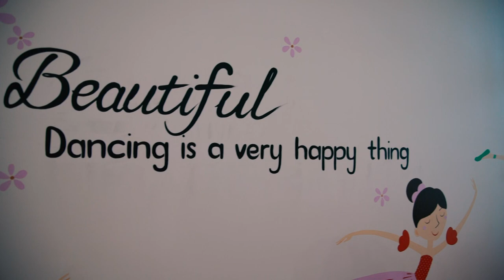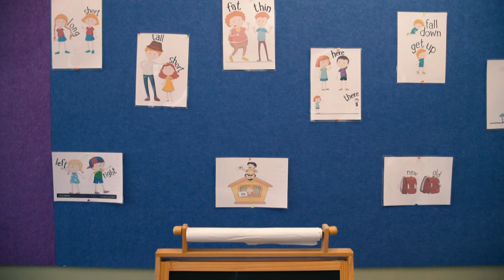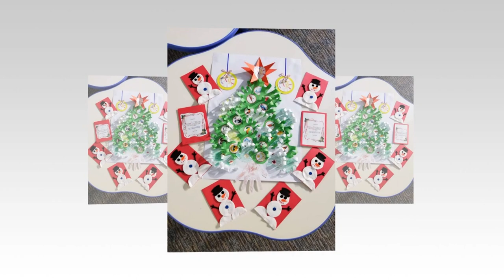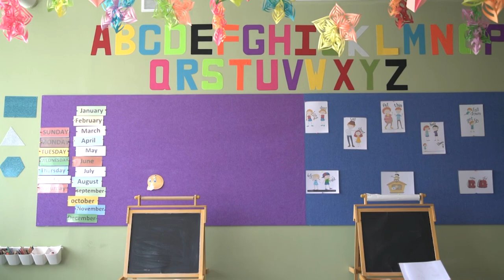Big Big Family #27 Part 1